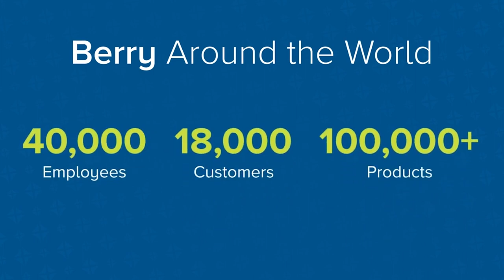About Berry Global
Bringing you the innovation of better products for a healthier planet fueled by Berry’s expertise, advanced capabilities​ and sustainability leadership.​

ABOUT BERRY: At Berry Global Group, Inc. (NYSE: BERY), we create innovative packaging and engineered products that we believe make life better for people and the planet. We do this every day by leveraging our unmatched global capabilities, sustainability leadership, and deep innovation expertise to serve customers of all sizes around the world. Harnessing the strength in our diversity and industry-leading talent of over 40,000 global employees across more than 250 locations, we partner with customers to develop, design, and manufacture innovative products with an eye toward the circular economy. The challenges we solve and the innovations we pioneer benefit our customers at every stage of their journey.